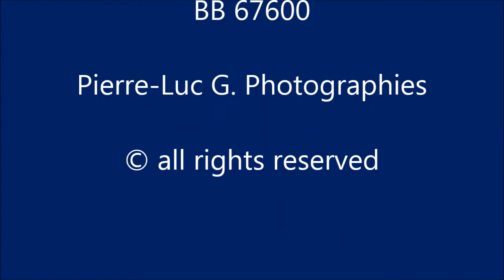BB 67600 Intercités Lyon-Tours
Intercités 4516
05/03/14